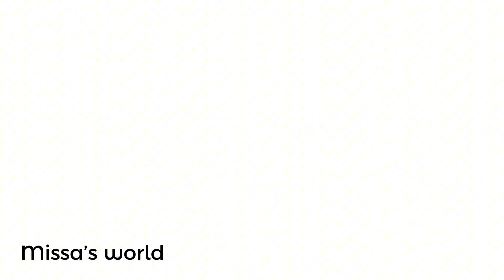｢ ‼️ Boyfriend meme || gl2 x hetalia || FrUk 」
* · 🧃 ๑⁠ . hii ‹3
: video info .
❥⁠ · fandom: Hetalia .
❥⁠ · characters: England (Arthur Kirkland) and France (Francis Bonnefoy) .

!! 🧡 ^ › time taken: a lot 😭

୨୧⁠ · tools ! 💎
︿⁠. main :  gacha life 2
︿⁠. editing : capcut, alight motion, ibis paint x..

·ᴗ· credits ◜⁠🕯️◞⁠
✷ · song : boyfriend - Ariana Grande
✷ · og : idk

💕· extra ! :: England is so pookie